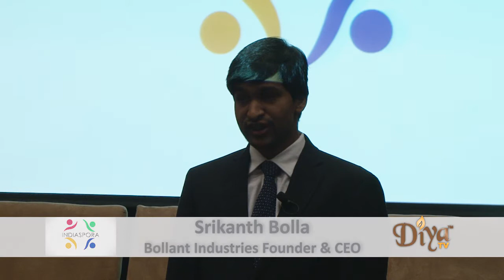Srikanth Bolla on overcoming disability to create hundreds of jobs in India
"I have had so much hardship in my life that it's become an addiction for me."

Srikanth Bolla is CEO of Bollant Industries, a manufacturer of eco-friendly paper and paper substitutes. Bollant employs 450 people, 70% of whom are differently abled. His company is doubling in revenue every six months and has been seeded by a number of prominent investors, including Ratan Tata.

Diya TV ®
Enlighten. Entertain. Inspire.™